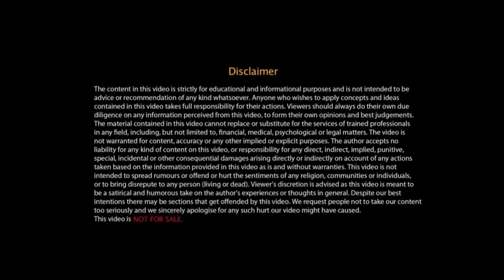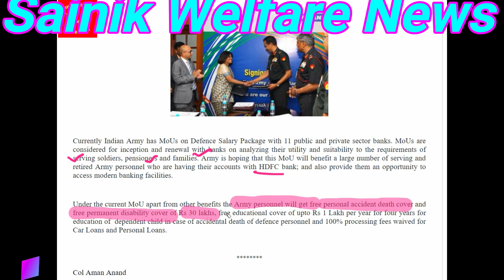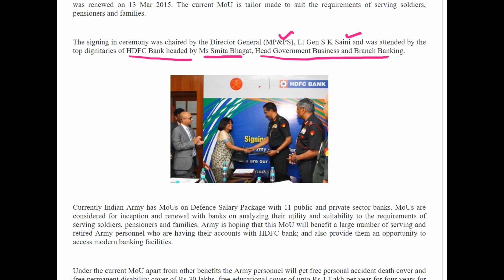सैन्यकर्मियों, पेंशनभोगियों और फ़ैमिली के लिए बड़े दिनों बाद आई ख़ुशी से चौंकाने वाली खबर ---